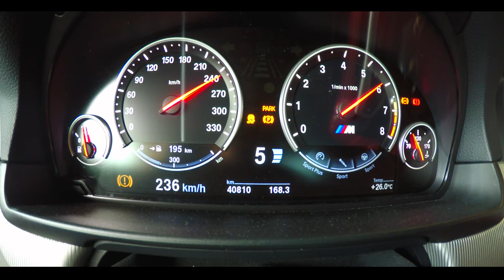BMW M5 652WHP Dyno Test ( 저스피드 방송 ) - Powered By TACHYS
BMW M5 다이노테스트 영상
FLETA